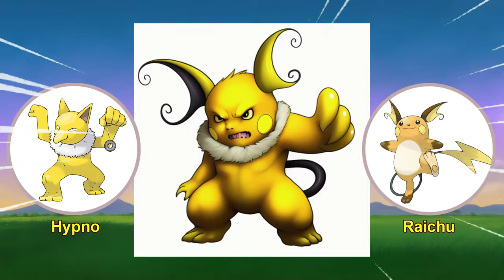If Raichu could be fused with every Pokemon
It would be really fascinating if Raichu could fuse with any other pokemon. Imagine the possibilities! A Raichu-Mewtwo hybrid with psychic powers and lightning attacks at the same time, or a Raichu-Charizard combination that could fly and shoot lightning bolts. The idea of Raichu fusing with any pokemon opens up endless new possibilities for the game and anime series. It would also be exciting to see what kind of new moves and abilities such fusions could bring. It may never happen in the show or games, but it's always fun to speculate and dream about what could be.